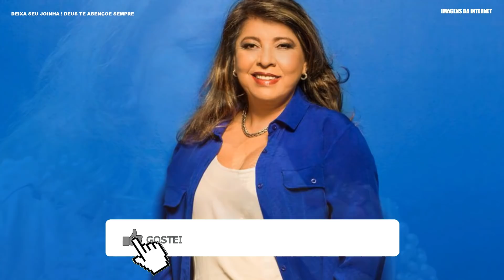MORREU AGORA HÁ POUCO CORAÇÃO PAROU LUTO NA MÚSICA.CHEGA NOTÍCIA CANTORA ROBERTA MIRANDA.